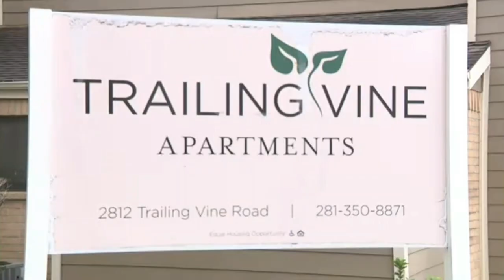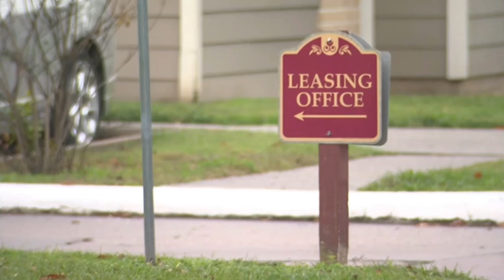Who Does This to a Woman that they DO NOT KNOW?! 🤯🤢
Guys, look at this and try not to vomit!

Equipment used for my videos:
My Web Camera:

My studio lighting:

My wireless Lav Microphone:

My camera tripod: